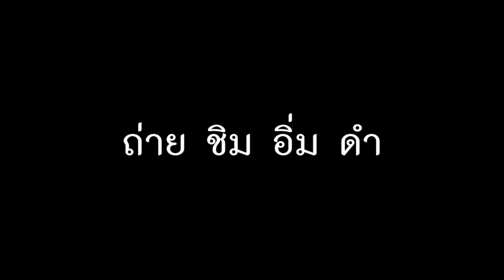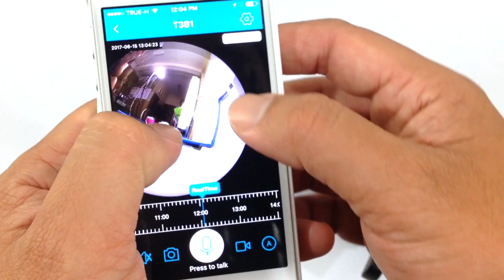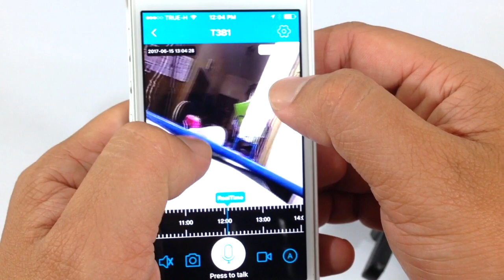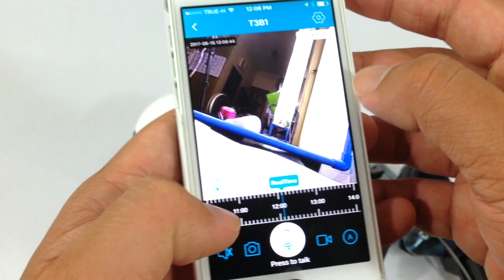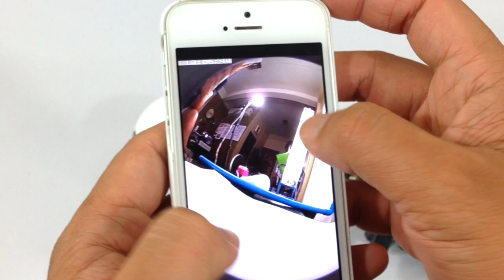กล้องหลอดไฟ globe panoramic cam : สอนใช้งาน By T3B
ซื้อ Wifi globe panoramic cam จาก nanotech ได้ที่
 iP Cam สินค้าราคาพิเศษ